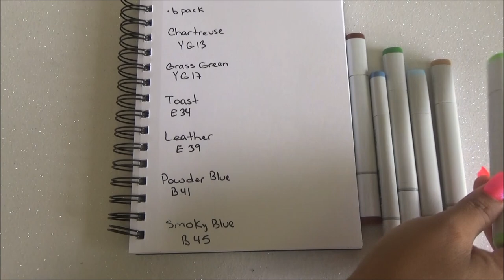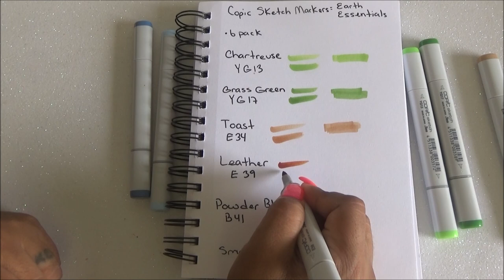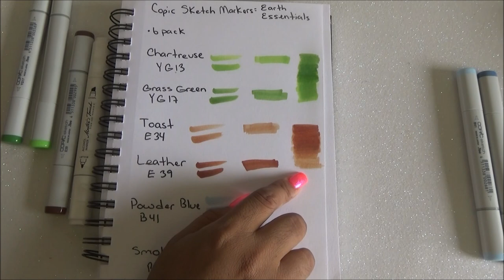Resena y Dibujo con el Set Copic Sketch Naturales Esenciales - Copic Sketch Earth Essentials